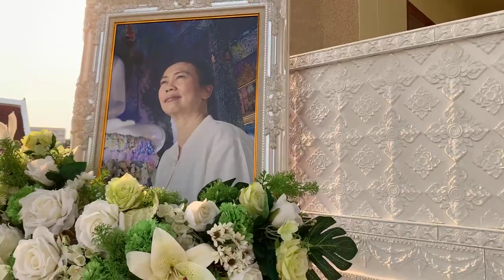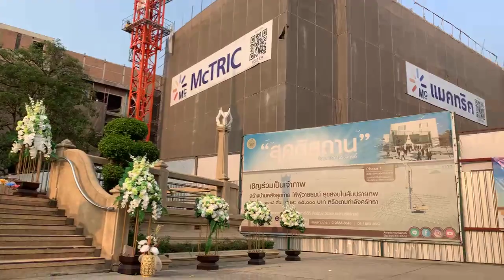การเดินไปของคนหนึ่งคน สู่ การเดินไกลของคนอีกหลายคน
ท่านแม่ชีศันสนีย์ เสถียรสุต สาธยายธรรม งานบำเพ็ญกุศล อมรรัตน์ จันต๊ะ (น้าตุ๋ย)  ณ วัดชลประทานรังสฤษดิ์
16 มีนาคม 2564